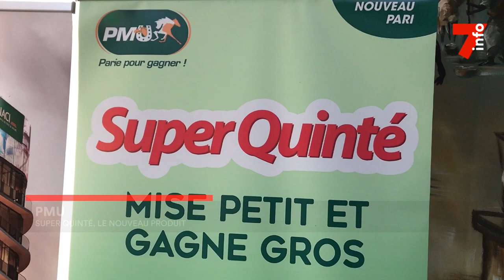PMU :Super Quinté, le nouveau produit